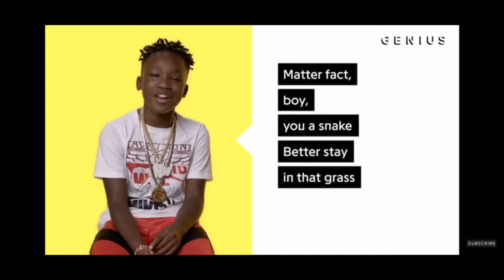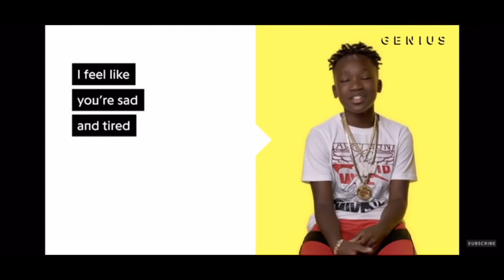“Slime Emotions” Ynw BSlime Genius Interview Only Singing